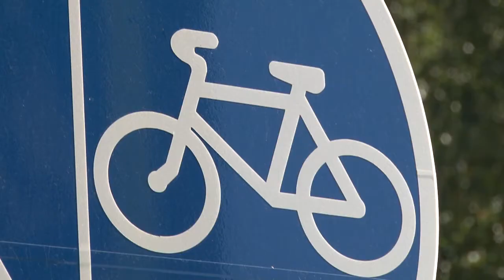Велосипедисты ликуют!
Велосипедисты ликуют. На территории парка Малевич будет построено более 10 км дорожно-тропиночных сетей.